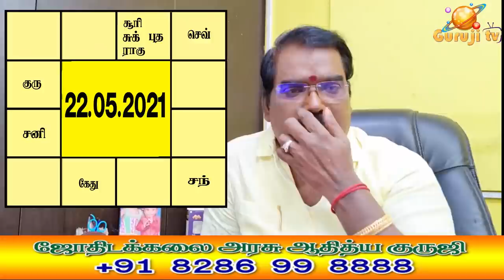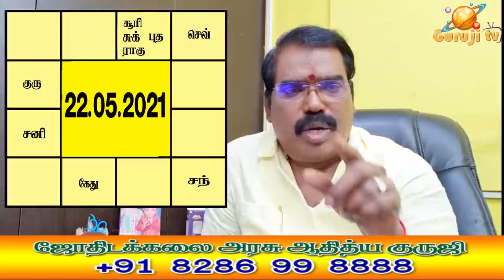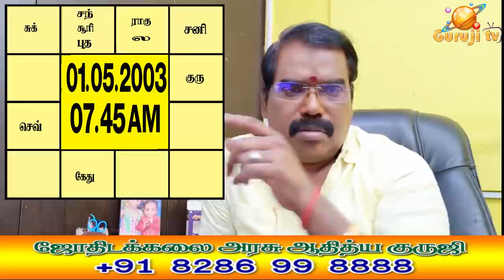1380 - ASPECT OF AN EXALTED PLANET ON ANOTHER EXALTED PLANET-TRAILER-250#astrologeradityaguruji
உச்சனை உச்சன் பார்க்கும் அமைப்பு என்ன பலனைத் தரும்?மிக இளம் வயதில் தற்கொலை செய்து கொண்ட ஒருவரின் உதாரண ஜாதக விளக்கம் ...ஜோதிடக்கலை அரசு ஆதித்ய குருஜியின் கட்டண வீடியோ..PREMIUM VIDEO- 250